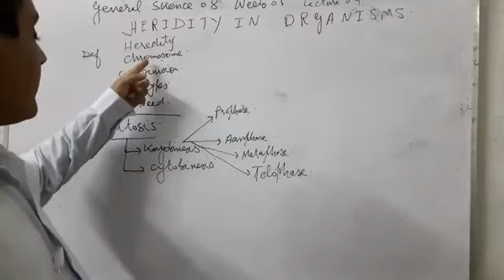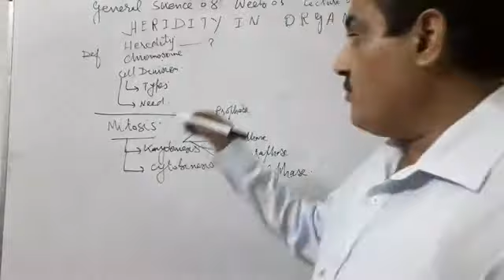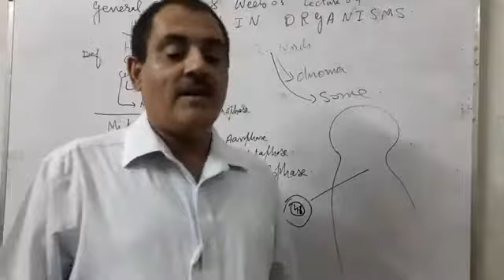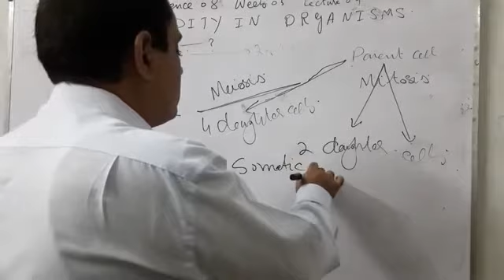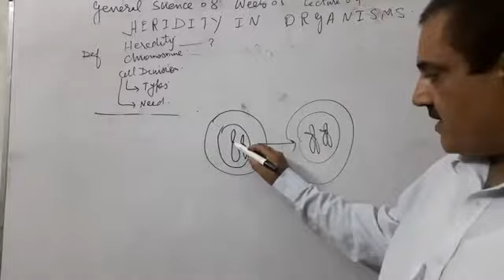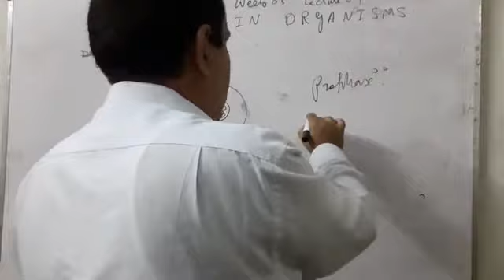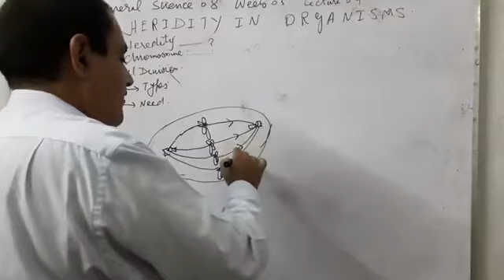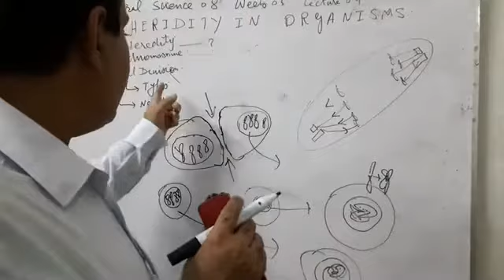General Science 8th Lec 09 week 03